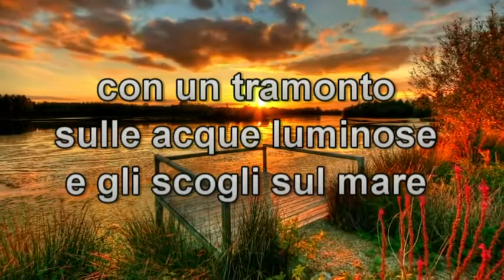Gocce nell'oceano di Adalgisa Licastro - Booktrailer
Booktrailer del libro di racconti di Adalgisa Licastro edito da Carta e Penna Editore - 2015